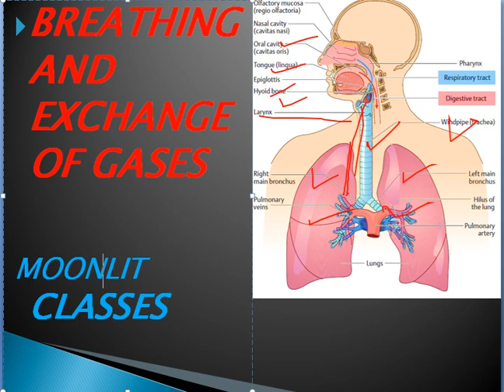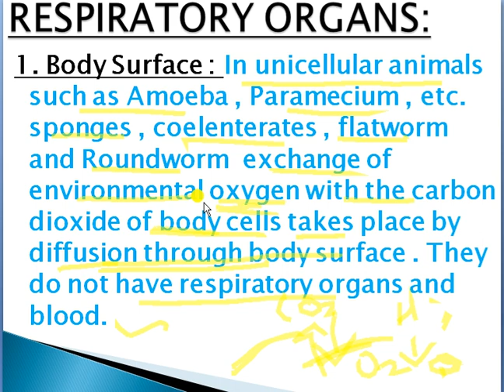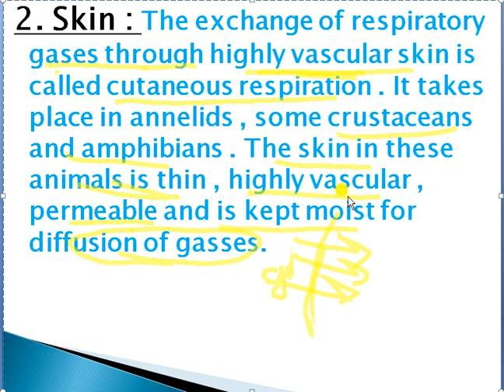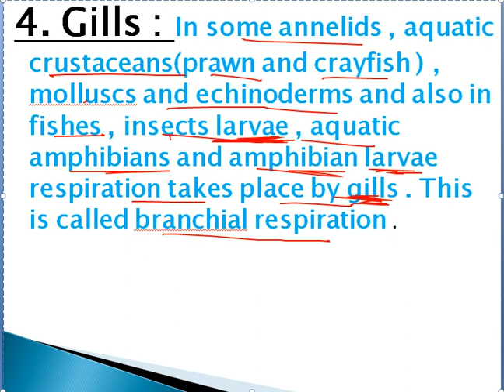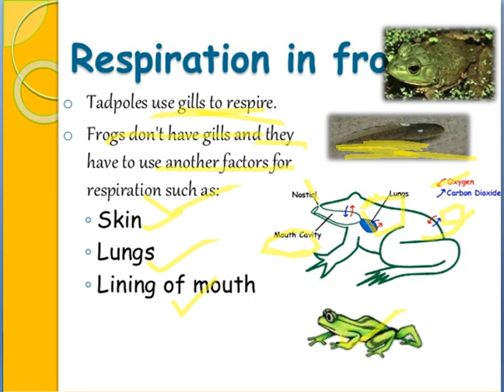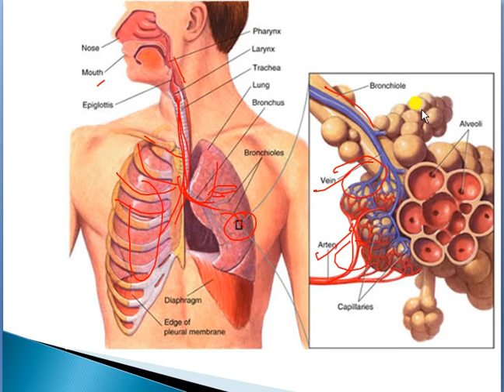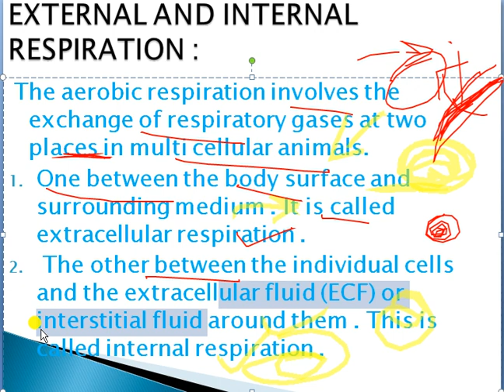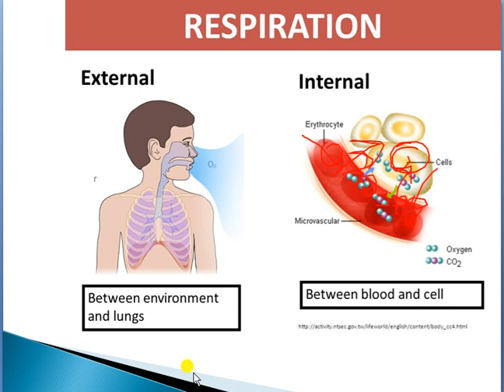Breathing and Exchange of gases LECTURE-2 By Chandani Thakur ( explain in Hindi )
Chapter-17 of class 11th
Respiratory organs :
a)  Body surface
b) Skin
c) Trachea
d) Gills
e) Lungs